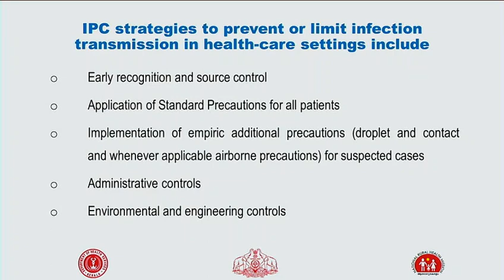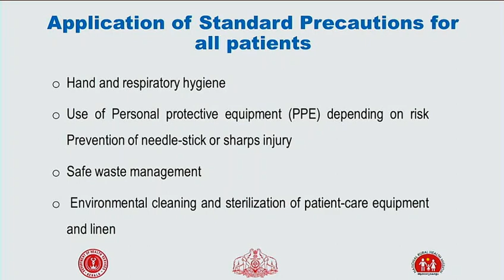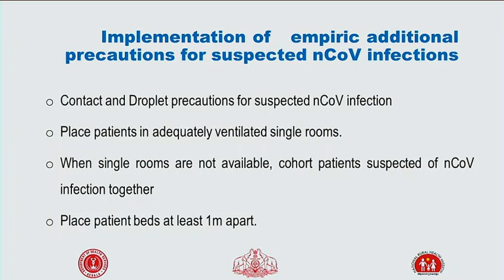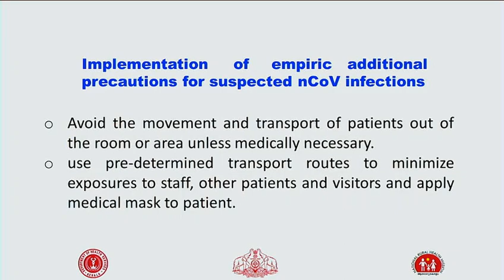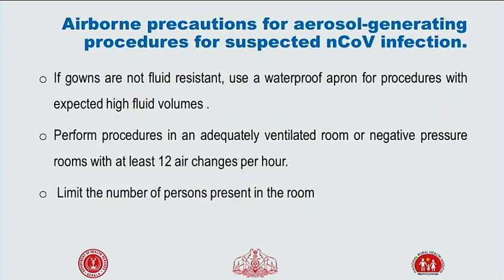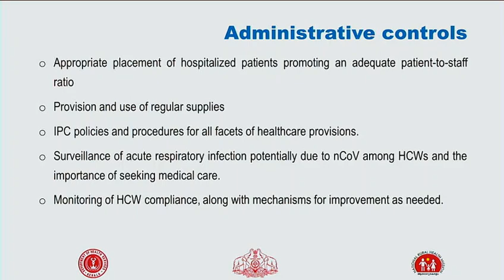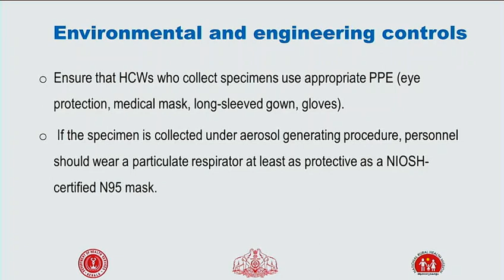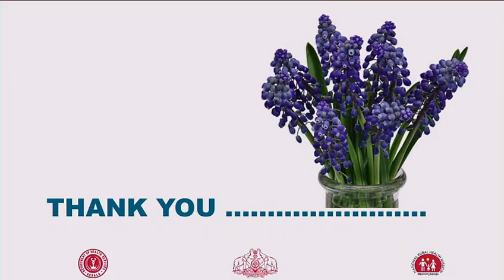Infection Control Strategies